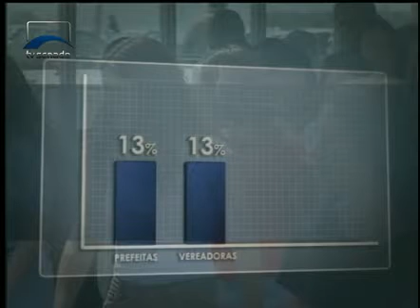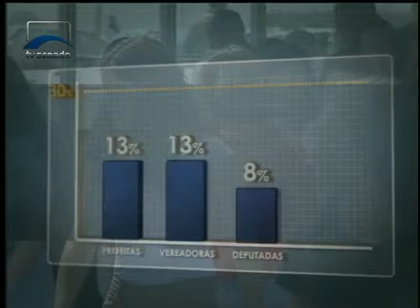Jornalismo - Dia Internacional da Mulher - Bloco 1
Em 1857, 129 mulheres morreram queimadas na fábrica de tecidos em que trabalhavam, ao protestar por melhores condições no emprego. Era 8 de março. A data acabou adotada como Dia Internacional da Mulher. E, para garantir a defesa dos direitos femininos, o Senado comemorou esse dia criando a Procuradoria Especial da Mulher